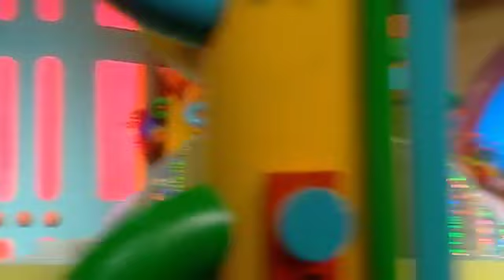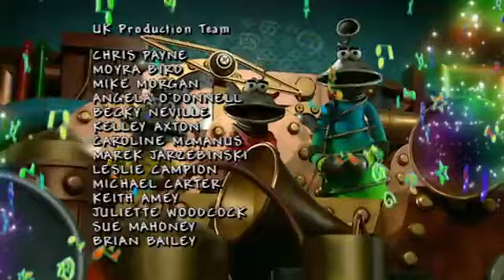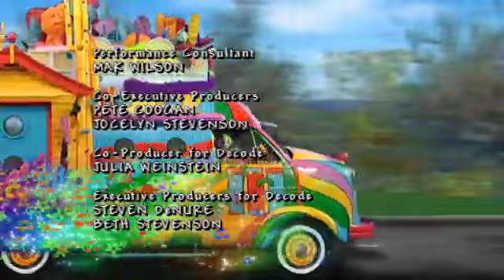The Hoobs - Keys (2001)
There seem to be hoobloads of things on the Peep planet that open with keys, but they wonder what happens if they've got a key and don't know what it opens.